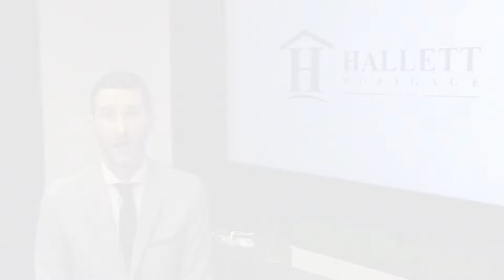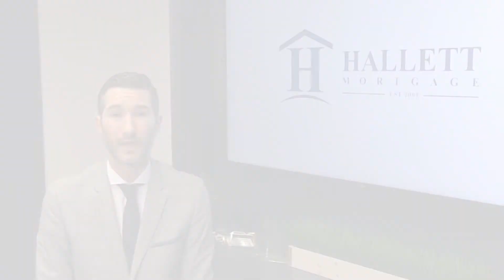Refinancing Your Mortgage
If you need to refinance your mortgage, we need to build the right strategy, setting you up for maximum success now, and down the road.